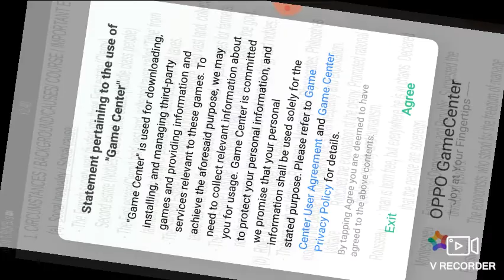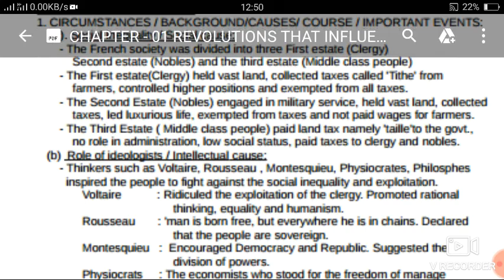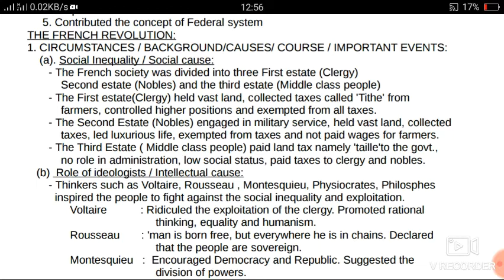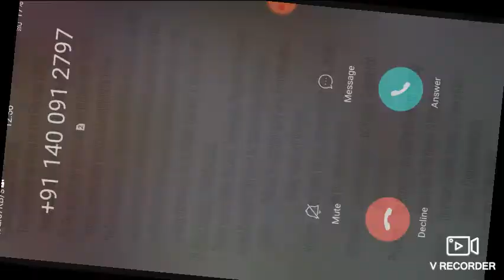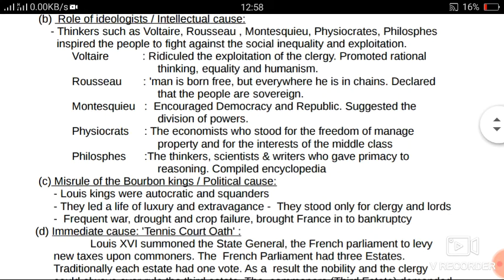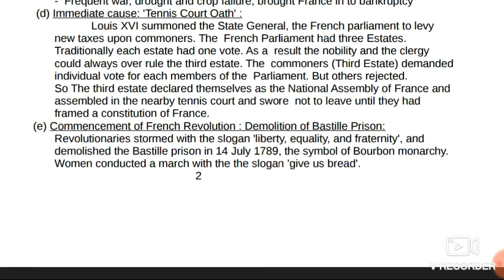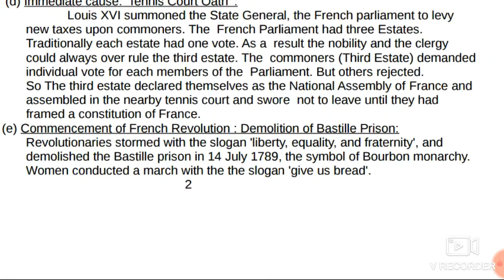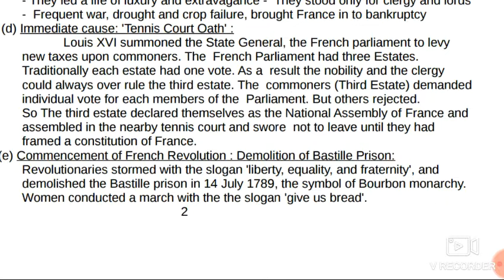History 10th chapter 1.3